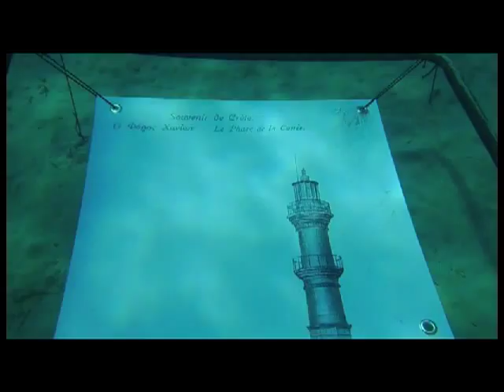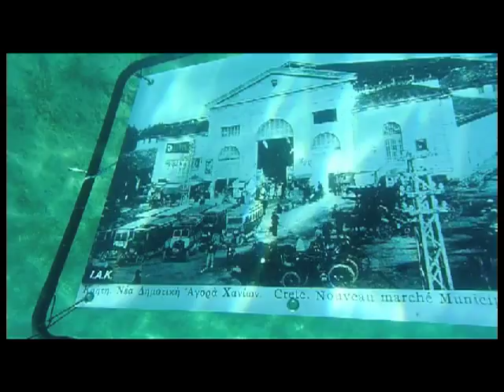lak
Μαράθι, 01 & 02/09/2012 από την έκθεση υποβρύχιας φωτογραφίας